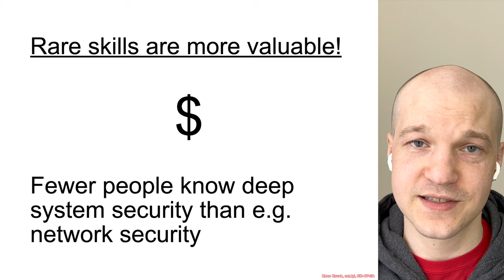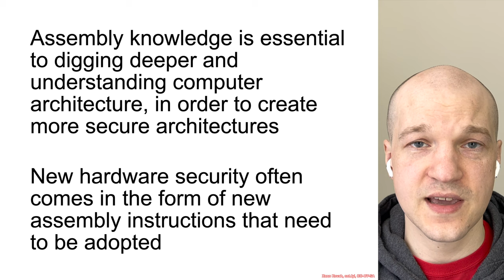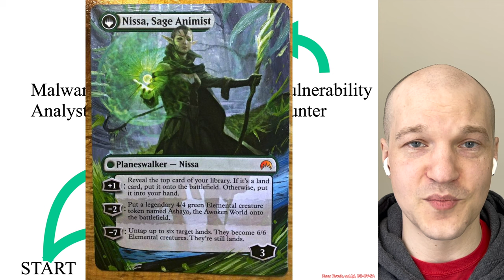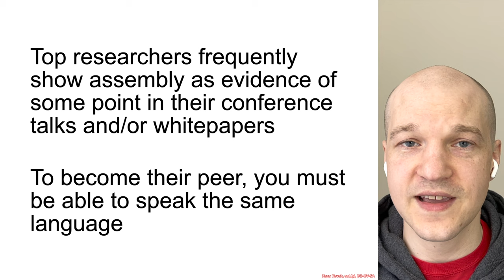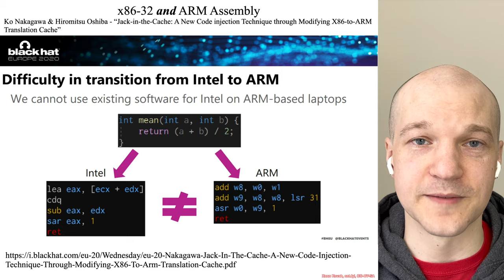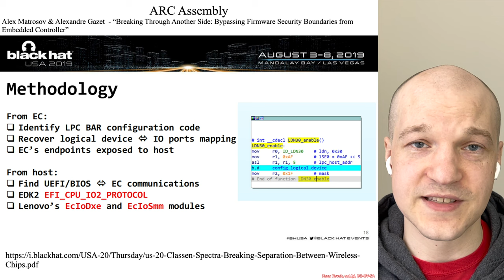Why Learn Assembly? - Architecture 1001: x86-64 Assembly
You can watch this class without ads and with extra learning games, quizzes, and lab setup instructions by going